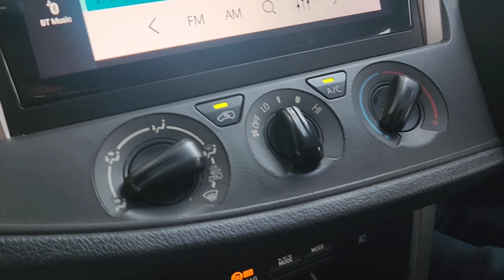Weight-Loss Recipe || Salon Look Hairstyle at Home || Gel Nail Polish Procedure || My New Movie